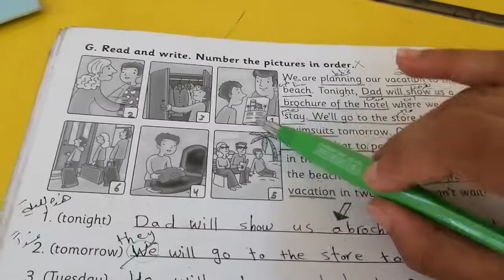Third grade / W. B page 60 and 61